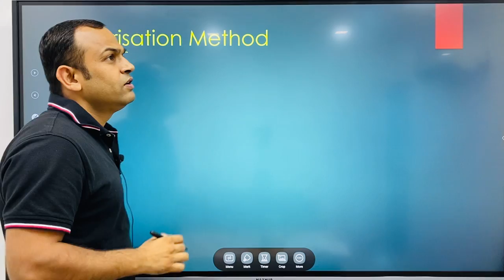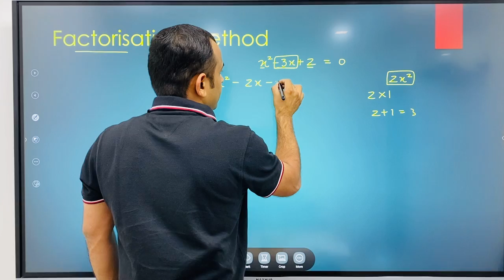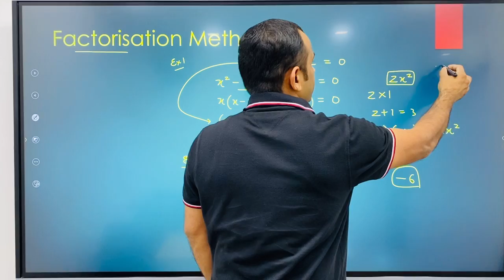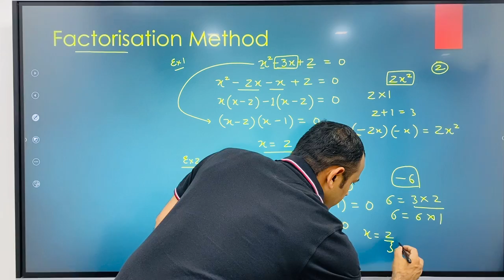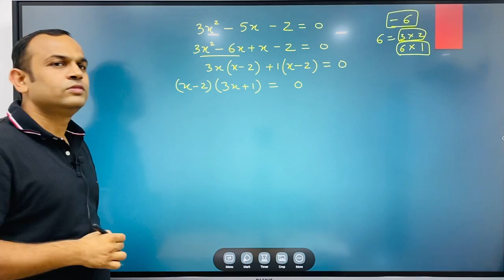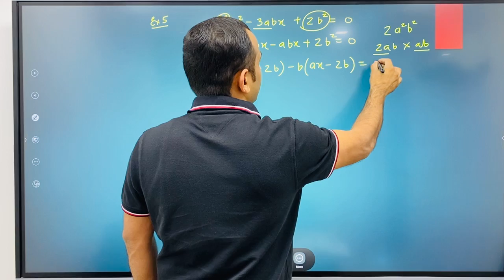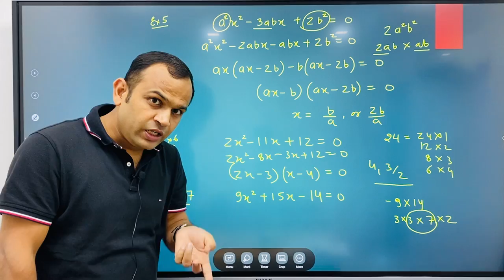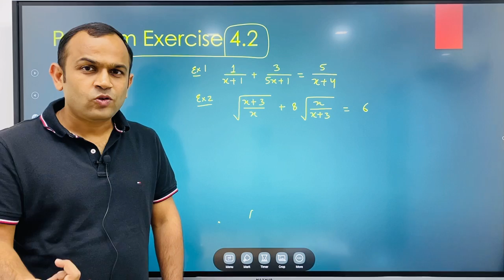Class 10 | Board Mathematics | How to Improve your Basic Mathematics | Quadratic Equation #2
Class 10 | Board Mathematics |  How to Improve your Basic Mathematics | Chapter 4 Quadratic Equation
In this video I explained factorization method to solve quadratic equation.

Web: onlinejeet.in